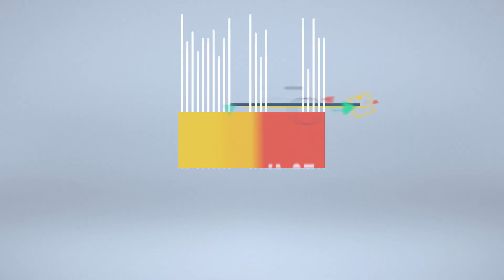BARRINHAS DE CHOCOLATE (RECEITA DE PADARIA)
A sua inscrição é muito importante para nós para que o youtube divulgue mais nossos vídeos  nas opções ao lado do vídeo que voce está assistindo.

INGREDIENTES:
1 copo(o copo é de 200ml)de farinha de trigo sem fermento
Meio copo de açúcar
3 colheres(sopa)de manteiga (Pode substituir a manteiga por margarina 80% de lipídios)
1 colher(sopa)de essência de baunilha
1 pitada de sal
2 colheres(sopa)de amido de milho
1 colher(sopa)de água
USAREMOS TAMBEM:
Papel manteiga para forrar a forma
1 barra(150 grs)de chocolate meio amargo
1 barra(150)de chocolate ao leite.